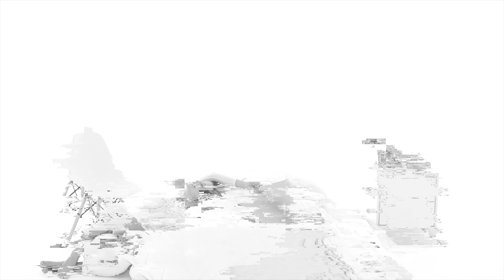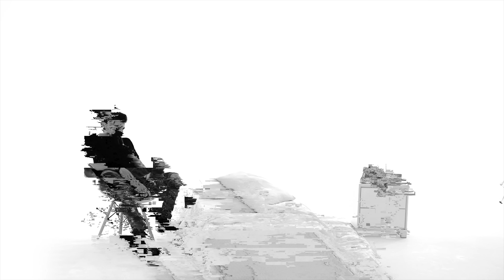Sandeville, Melanie - Choices (Clipe Oficial)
Esse é o clipe oficial da faixa "Choices" do Sandeville, Melanie.